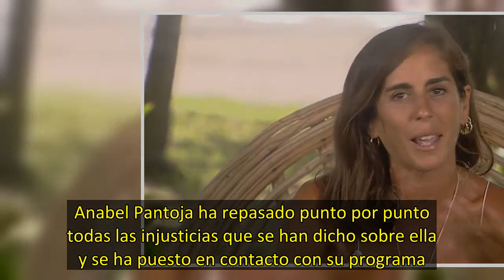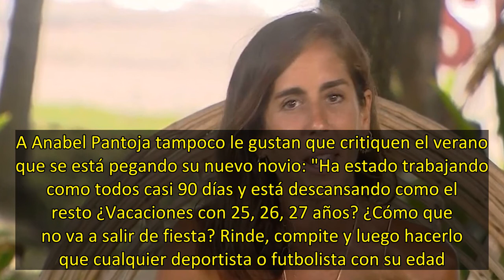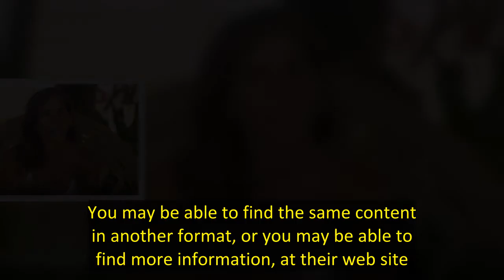Anabel Pantoja explota contra 'Sálvame' por defender a Yulen Pereira: "No puedo más"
Anabel Pantoja ha estallado contra 'Sálvame'. La sevillana y su nuevo novio el esgrimista Yulen Pereira se encuentran pasando unas dulces vacaciones en Egipto pero los programas siguen comentando que su relación no es verdadera. Harta de comentarios, la ex concursante de 'Supervivientes' se ponían en contacto con Lydia Lozano y "echaba sapos y culebras por la boca" por todo lo que se comenta sobre ella, su nueva relación, y sobre sus movimientos tras Honduras. La pareja elegía Egipto para desco